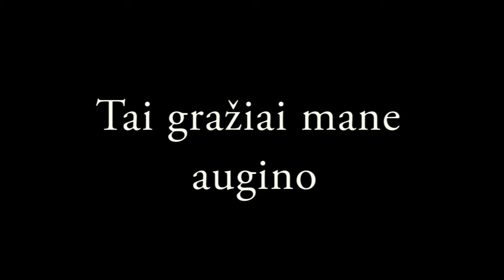Tai gražiai mane augino